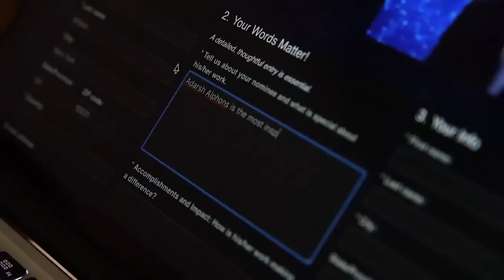¡Tu héroe podría ser un Héroe de CNN!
Ellos son tus amigos, tus colegas, o alguien a quien admiras?y están haciendo un trabajo importante para ayudar a otros.  ¡Ahora necesitas nominarlos!